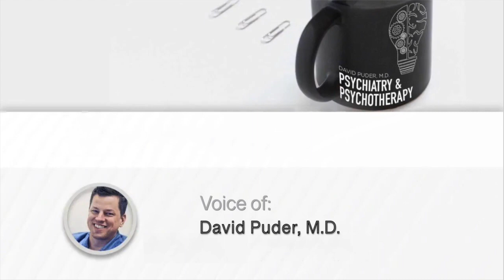Listening Psychodynamically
In this episode, Dr. Puder discusses the importance of dynamic listening with patients in order to alleviate guilt, shame, and self-disgust. Building connection with your patients is a crucial element for mental health professionals, and this episode dives into the best practices that build connection through dynamic listening for the benefit of the patient.